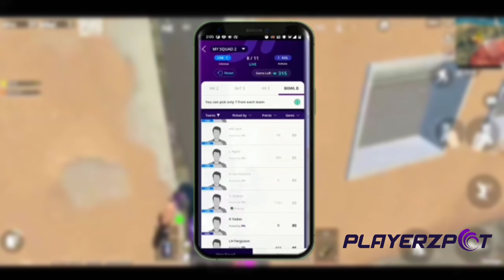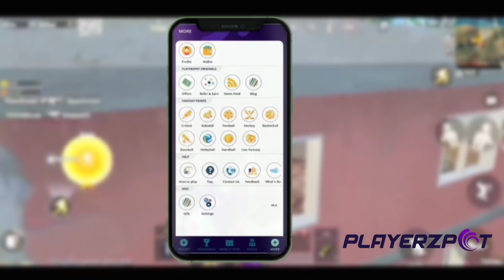😤20 Solo Kills | Solo Vs Squad Rush Gameplay | Pubg Mobile Lite - INSANE LION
Also, play your favorite games like  Ludo, Rummy, Call Break, and 15+ more such exciting games along with Fantasy Sports only on 100% secure Playerzpot Fantasy Gaming App

🔥. Aaiye Aap Ka Intezar Tha. 🔥

Character Name ➖ EvīMahabali

Device  Name ➖ One + 8t ( 12/256 )

Screen Recorder ➖ In Build

Thumbnail ➖ Raaz Hai ( PicsArt )

Daily PUBG Mobile Lite Gameplay Video's 🔥